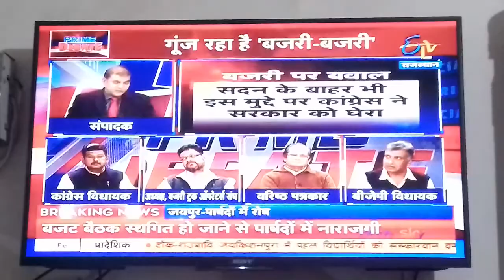Bajri etv prine debate